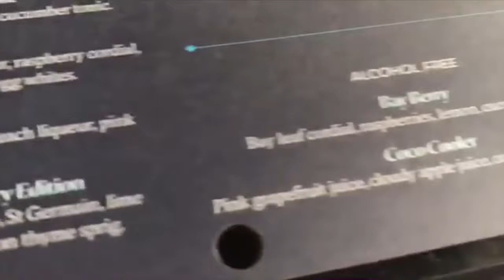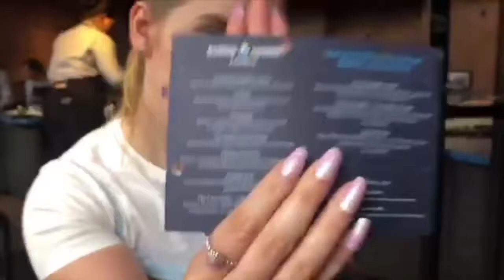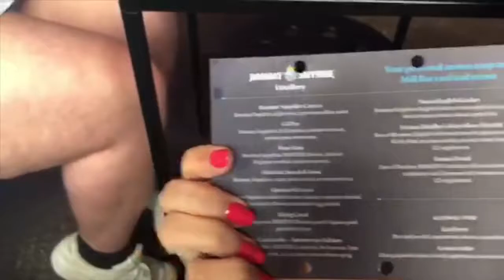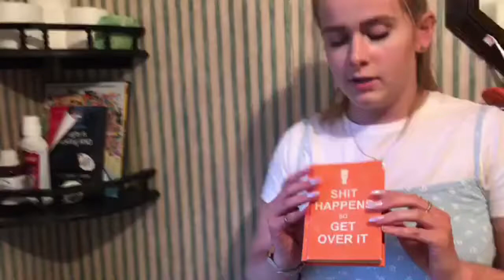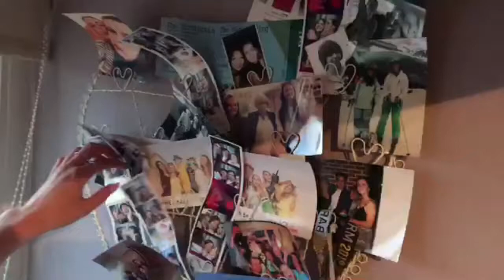Adventure Vlog - Come to the Shires with Us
Seeing as Boardmasters was cancelled, we made other plans and we weren't *board* of them for a minute!
Made the most of it by going to all our home towns, they just happen to be in the Shires